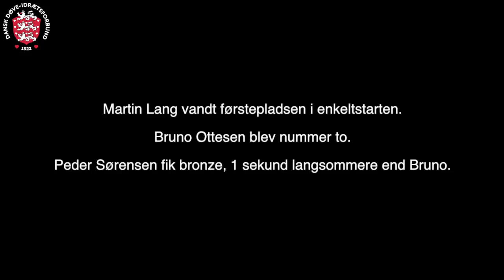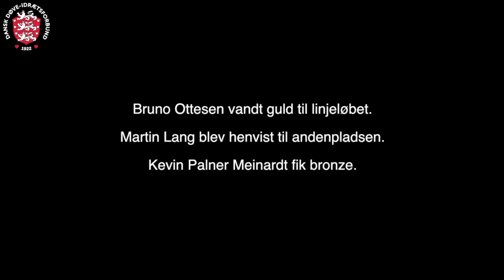TCDK uofficiel DM i landevejs-cykling